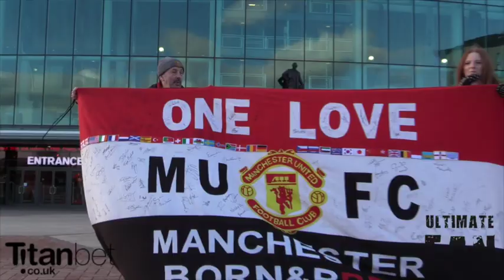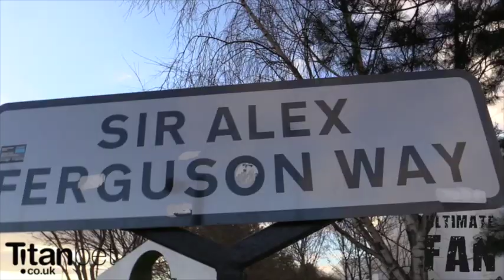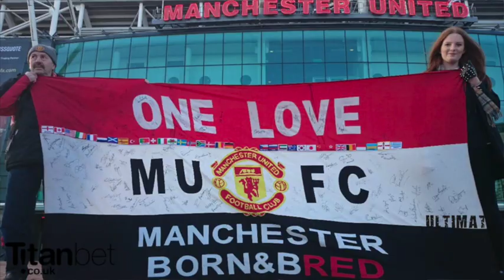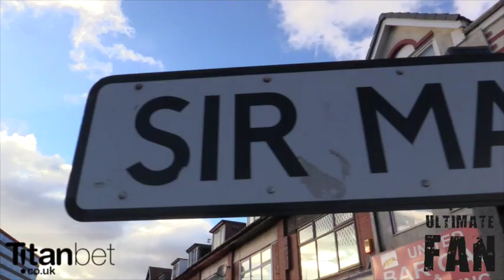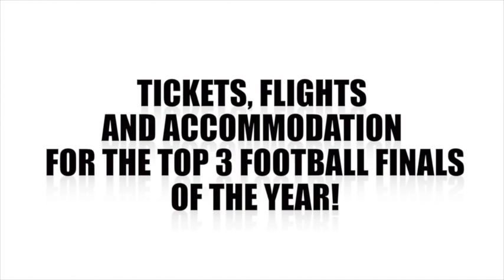Ultimate Fan - Peter Bolton, Man Utd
Titanbet ambassador Amy Jones went to speak to Peter Bolton, who hasn't missed a Man Utd home game since 1974. Is Peter the Ultimate Fan or do you think you should take that title? Show us why you might be the Ultimate Fan and you could win some fantastic prizes.